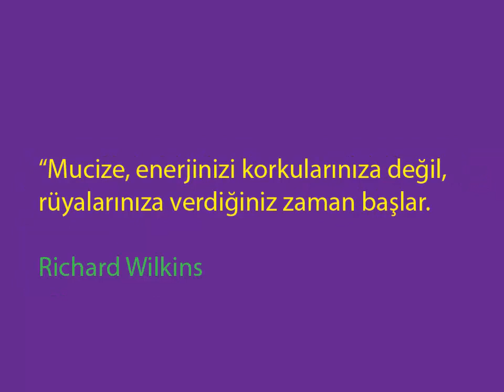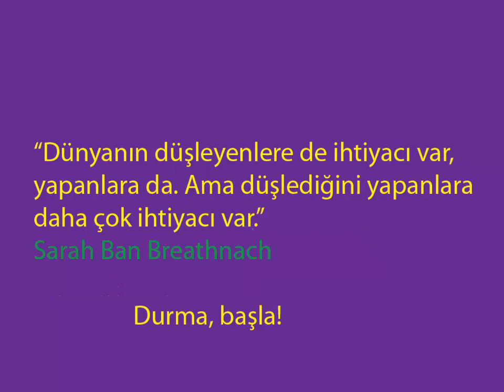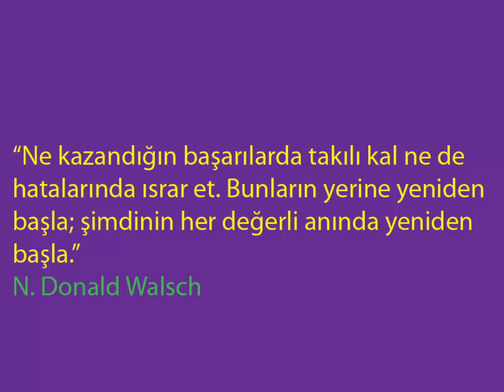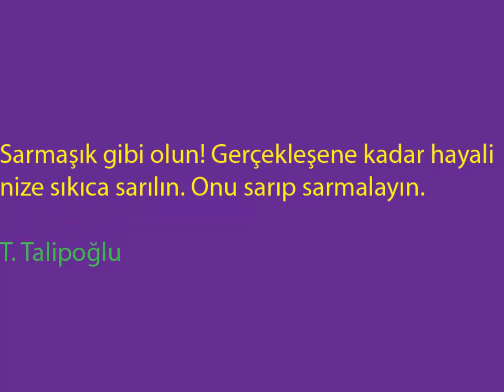MOTİVASYON VİDEOSU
Sınav hazırlıklarında motivasyon artırıcı sözler